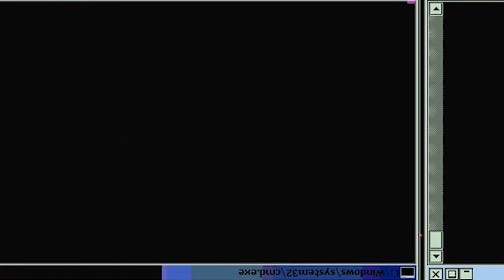WHAT'S IN THE BASEMENT?! | Attack on Titans Season 3 Episode 19 | Reaction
Attack on Titans: we finally figure out what's in the basement!

-Double Dragon